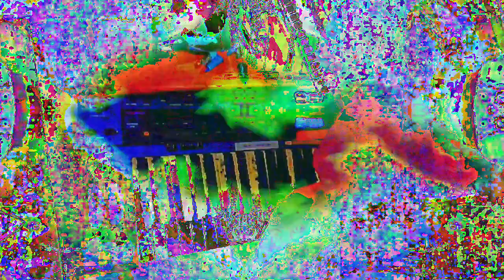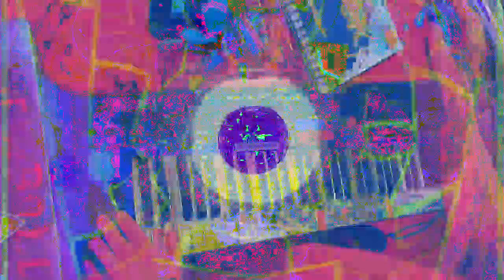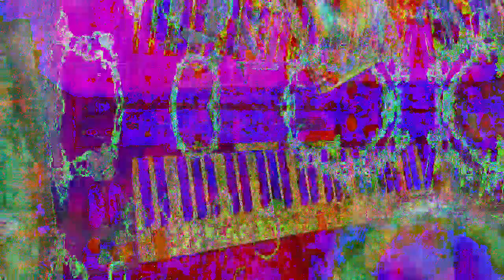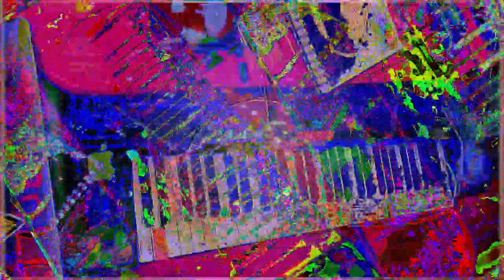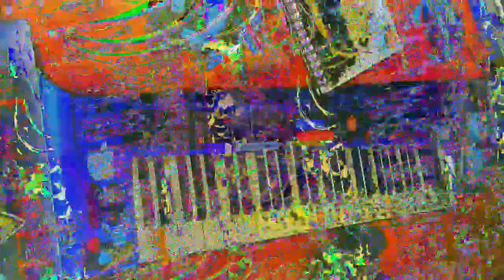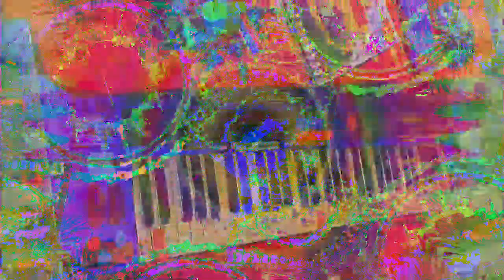[EPILEPSY WARNING] Movie 23 01 14 17h45m35s